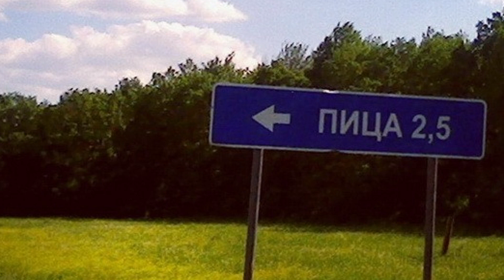Жизнь замечательных людей | Выпуск №9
Жизнь замечательных людей | Станислав Шальнов

Мы продолжаем видеопроект «Жизнь замечательных людей», и сегодня его героем стал дзержинский краевед Станислав Шальнов. О детстве и юности, о начале профессиональной педагогической деятельности и о том, как впервые приехал в Дзержинск, – в рассказе Станислава Михайловича в нашем новом выпуске.